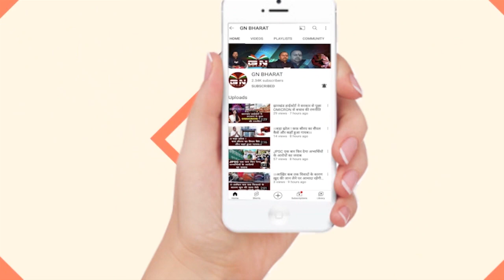नियोजन नीति में कन्फ्यूजन दूर किए मिथिलेश ठाकुर, सुनिए इनके हिसाब से क्या है नियोजन नीति